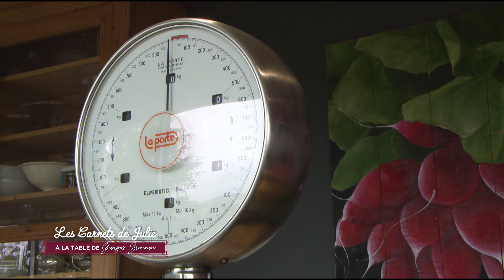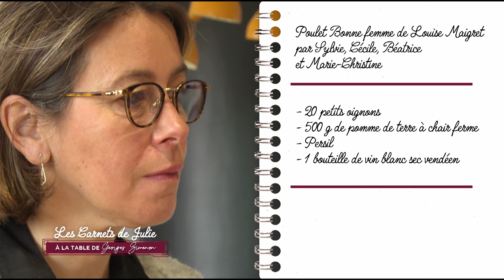Poulet Bonne femme par Sylvie - Les Carnets de Julie à la table de ... Georges Simenon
LA RECETTE CI-DESSOUS 👇
Poulet Bonne femme de Sylvie, Cécile, Béatrice et Marie-Christine

Temps de cuisson : 1h

Ingrédients :
1 beau poulet fermier
30 g de beurre
1 CS d’huile d’olive
50 g de lard de poitrine fumé
20 petits oignons
500 g de pomme de terre à chair ferme
Persil
10 cl vin blanc sec vendéen

Faites fondre 30 g de beurre dans une grande cocotte et faites-y dorer le poulet légèrement assaisonné de sel et de poivre sur toutes les faces, en le retournant et l’arrosant souvent.

Taillez une trentaine de pommes de terre en olivette : épluchez-les et coupez-les dans la longueur de manière à obtenir sept faces. Coupez en dés le lard de poitrine et faites-le blanchir 10 minutes. Ébouillantez quelques instants les petits oignons blancs.

Lorsque le poulet est à moitié cuit, ajoutez les lardons, les oignons et les pommes de terre de façon à ce que tous les ingrédients touchent le fond de la cocotte. Ajoutez le vin blanc et poursuivez la cuisson à découvert, dans un four chauffé à 180°C pendant 45 minutes. Rectifiez l’assaisonnement et saupoudrez de persil ciselé avant de servir dans la cocotte.

Sylvie Pizon
Installée depuis de nombreuses années à Fontenay-le-Comte, Sylvie est documentaliste au lycée de la ville. Elle a eu l’occasion d’organiser des recherches pour ses élèves autour de Georges Simenon, et a même constitué un groupe de lecture avec ses amie, Cécile Brodier, Béatrice Beuchillot et Marie-Christine Rousseau, toutes amatrices des Maigret et de bonne cuisine mitonnée ensemble.